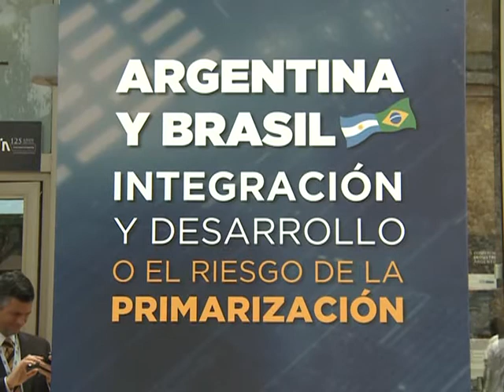Empresarios destacaron el espíritu de integración entre la Argentina y Brasil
Cristiano Ratazzi, presidente de Fiat Auto Argentina, Marco Meloni, presidente de la Fundación Pro Tejer  y Juan Carlos Fábrega, presidente del Banco de la Nación, se mostraron satisfechos por el espíritu integracionista entre Argentina y Brasil
Tras el cierre de la 18va. Convención Anual de la Unión Industrial Argentina realizado en un hotel de Los Cardales, en el norte del Gran Buenos Aires, dialogaron con la Agencia Télam y pusieron de relieve los ejes centrales de los discursos pronunciados por la presidenta de Brasil, Dilma Rousseff y de nuestro país, Cristina Fernández de Kirchner.
La integración entre ambas naciones, el impulso a la asociación estratégica en los  planos industrial,  comercial y tecnológico y la necesidad de profundizar los acuerdos bilaterales fueron destacados con satisfacción por los participantes del encuentro